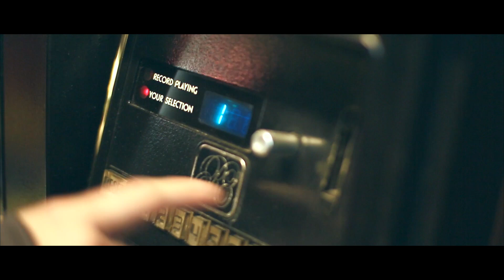Joseph Henry - Whiskey (Official Music Video)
"Whiskey" by Joseph Henry is a track off of the twelve song debut album "Late Night Song," available now on all music platforms (iTunes, Spotify, Amazon, etc.).

The video was filmed by Austin Hein Productions at Third Base Pub in Branchville, NJ.